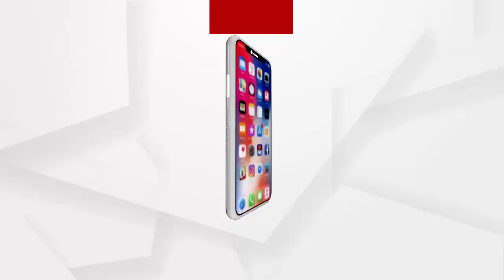ସୁନ୍ଦରଗଡର ବିଭିନ୍ନ ସ୍ଥାନରେ ତୁଷାର ପାତ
ସୁନ୍ଦରଗଡ ଜିଲ୍ଲା କୋଇଡା ବ୍ଲକରେ ତୁଷାର ପାତ । ରାତିରେ ପାରଦ ତଳକୁ ଖସିବା ପରେ ଅଞ୍ଚଳର ବିଭିନ୍ନ ସ୍ଥାନରେ ତୁଷାର ପାତ ଦେଖିବାକୁ ମିଳିଛି.